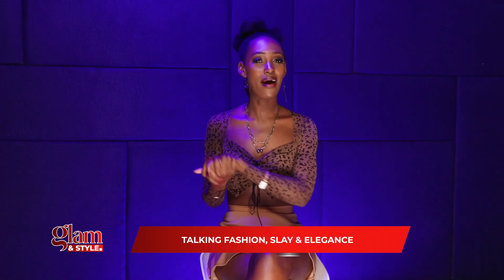The best of Fashion run aways | Glam And Style